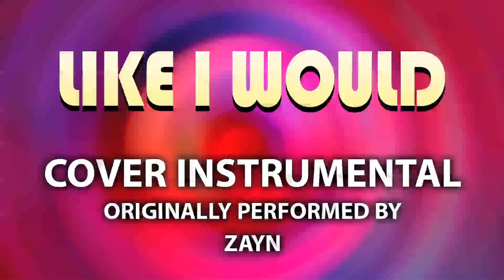Like I Would (Cover Instrumental) [In the Style of Zayn]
Best quality instrumental on the internet, period. Perfect for cover songs.